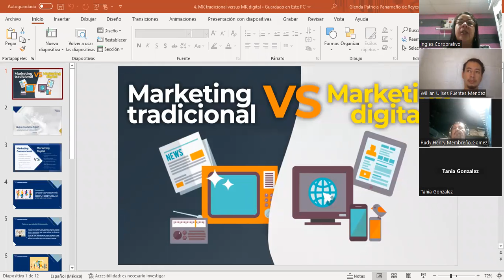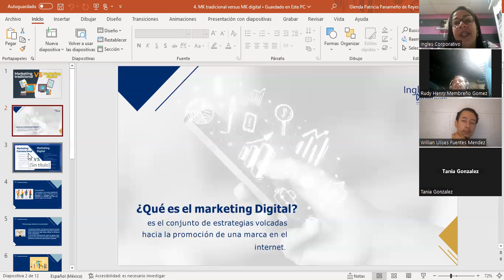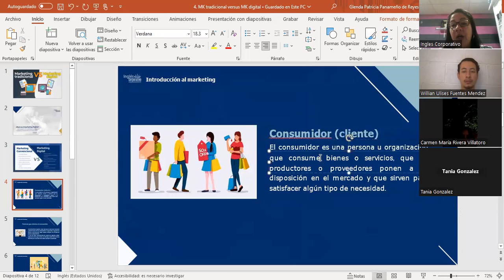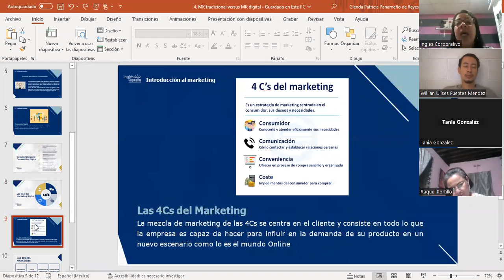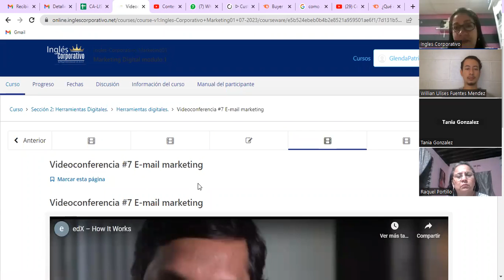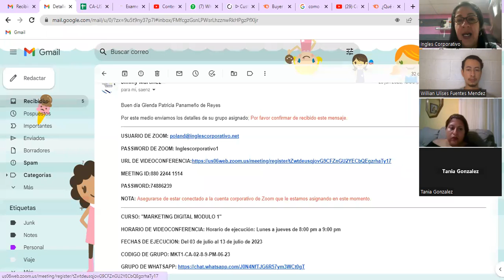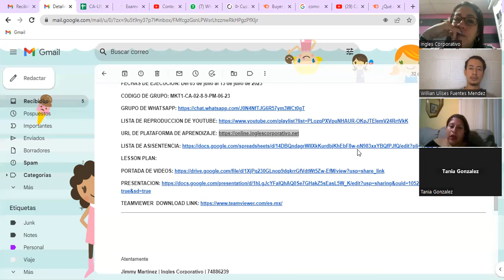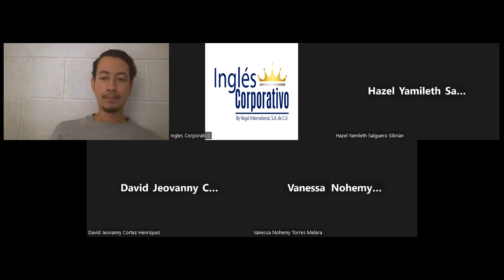Sección #4-06/07/2023-MKT1-CA-02-8-9-PM-06-23-Panameño-Marketing convencional vs marketing digital